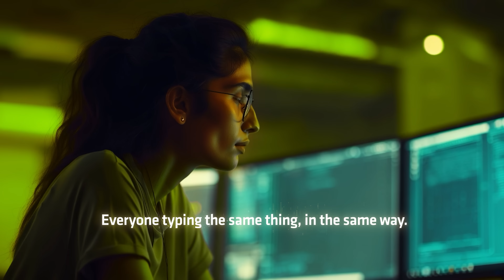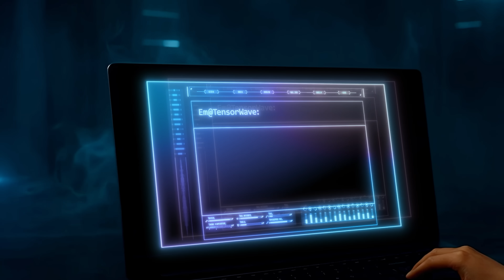VOID RUN | A Short Story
Get ready to ExperienceOpen. Will you follow the sign? | Follow @AIatAMD on X for the latest updates in Open-Source AI from AMD.

Have questions or ideas? Collaborate directly with developers and experts on the AMD Developer Community Discord: